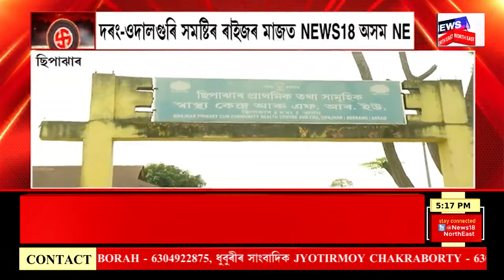Loksabha Election 2024 | মঙলদৈ-ছিপাঝাৰ সমষ্টিৰ ৰাইজৰ পছন্দৰ প্ৰাৰ্থী কোন? টমটমত ঘূৰে ৰাজনীতিৰ চকা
লগতে চাওঁক দিনটোৰ বহু গুৰুত্বপূৰ্ণ খবৰ |